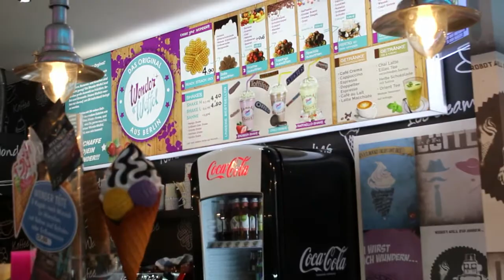# Gamescom 2016 HD | Ich treffe Wolfgang Bahro alias Joe Gerner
Ich war dieses Jahr bei der Gamescom und habe viele coole Sachen erlebt und wollte euch daran teilhaben lassen :)  Außerdem habe ich Wolfgang Bahro alias Joe Gerner getroffen und mein Bruder Simon Unge :)
Würde mich über eine Daumen freuen.
Viel Spaß

Facebook: Leonore Ikea Klappstuhl Podschun